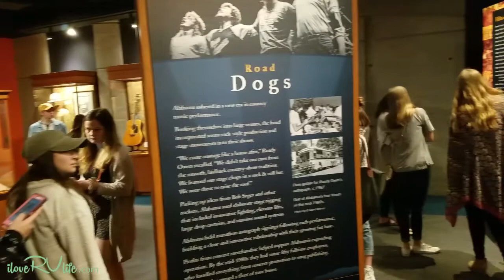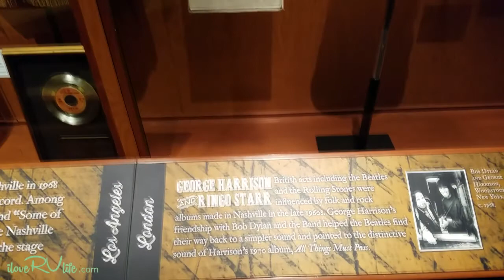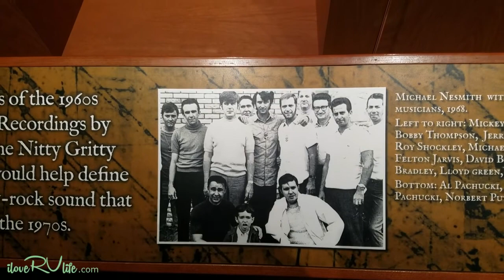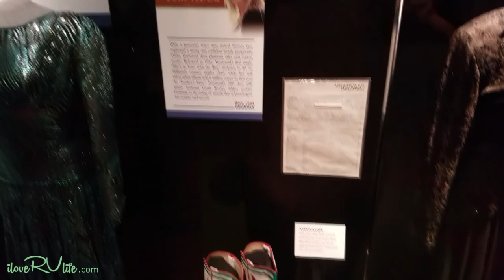Country Music Hall of Fame | Nashville TN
The great thing about RV travel is the ability to return to your favorite spots.  Nashville, TN is definitely one of mine and Joan's favorite destinations.  So much, that we always plan at least one trip a year either early spring or fall.  One spot that requires our return is the Country Music Hall of Fame.  Regardless of the type of music you enjoy, the Country Music Hall of Fame is a great tour offering artist highlights and memorabilia from the early roots of country artists to those offering hits today.  There is much to see with parts of the museum changing throughout the year.  A really cool place to spend a could of hours.

Welcome to I Love RV Life. There are numerous RV sites from seasoned full-timers to wide ranging forums. Joan and I want to share a different perspective of RV living – where we started, where we’ve been and what we’ve done to make our RV life more enjoyable. We’ll take you from purchase to trips to those changes and additions to make our RV home. So welcome, stay awhile, share and we hope we’ll see you soon.